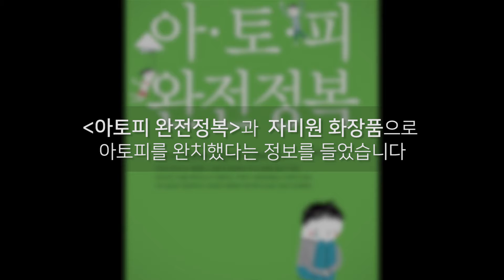출산 때부터 문제였던 아이, 아토피까지.. 스테로이드 리바운드로 고통받다 자미원으로 이겨내다